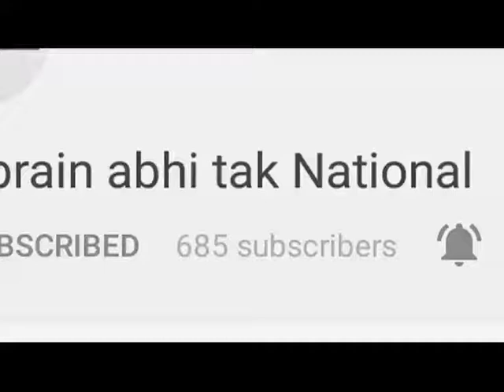क्षत्रिय़ महासभा ने महिला अत्याचार पर चिंतित || Khabrain Abhi Tak Live